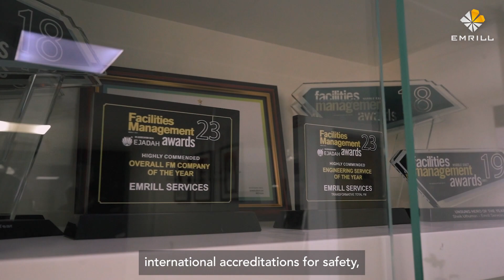Emrill's Well-being Commitment: Insights from the Commercial Director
WATCH: Curious about how Emrill prioritises the welfare and well-being of our employees, clients, and suppliers?

Hear from our Commercial Director, Suzie Shadbolt, as she shares insights into our commitment to creating a supportive and caring environment for all.